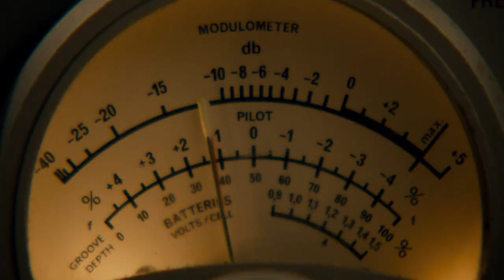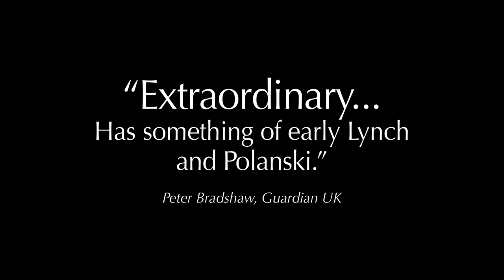Horror - BERBERIAN SOUND STUDIO - TRAILER | Toby Jones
1976. A mild-mannered British sound engineer named Gilderoy (Toby Jones) arrives in Rome to work on the post-synchronized soundtrack to The Equestrian Vortex, a tale of witchcraft and murder set inside an all-girl riding academy. But as Gilderoy begins to work on this unexpectedly terrifying project, it's his own mind that holds the real horrors. As the line between film and reality blurs, is Gilderoy working on a film—or in one?